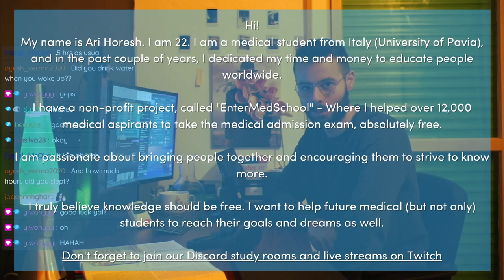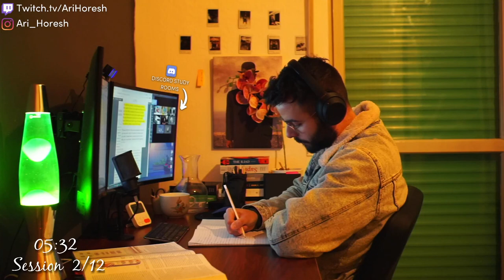STUDY WITH ME FOR *12* HOURS | Day #148 | Rain sounds | Talking during 10-min breaks!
Convert PDFs and Notes into Flashcards in Seconds!! ⚠️ ⬇️⬇️ IMPORTANT ⬇️⬇️
💖 This is a recording from one of my past streams on Twitch!
🤖 Need motivation?

The studying continues!
Join us in today's stream, day 148 of the challenge!

Free Study Technique Courses (I recommend watching Ali Abdaal's study technique course, it's free for a couple of weeks and there are *many* good courses)
⚕️ Medical Student / Aspirant?
🌲Members Only Forest Code and Private Discord Room All trees, including the premium trees and premium access to arihoresh.com:
(everything will be invested back in this project, thanks!)

🦁 Reach 1000+ Hours to get the "Lion King" Discord and Website rank.

⚕️Studying for a medical admission exam? (NEET-UG/IMAT/BMAT/MCAT etc)

Frequently Asked Questions:

🦁 Who are you? What is this?
My name is Ari Horesh. I am 22. I am a medical student from Italy (University of Pavia), and in the past couple of years, I dedicated my time and money to educate people worldwide.

I have a non-profit project, called "EnterMedSchool" - Where I helped over 12,000 medical aspirants to take the medical admission exam, absolutely free.
I am passionate about bringing people together and encouraging them to strive to know more.

I truly believe knowledge should be free. I want to help future medical (but not only) students to reach their goals and dreams as well.

🦁 How often do you live stream? 6-7 times a week. 12 hours each time.
🦁 What do you study? I study Immunology, Microbiology and try to read neuroscience books as well.
🦁 When do you sleep and wake up? 21:00 - 5:10.
🦁 Where are you from? - Originally from Tel Aviv, but now I live in Pavia.
🦁 Do you have siblings? I have 2 sisters.
🦁 Which programs do you use? Anki (flash cards) and Speechify (reading)
🦁 What do you read? Use !book
🦁 Do you have a gf? lol how do you think I can stream for so long

🦁 The supplements I take, books I read, streaming gear, and more:
I use Samsung 27" curved monitors, camera sony a6000, mic k670, Microsoft keyboard, you can check the rest using the USA shop link and then click the link that leads to your country (I get a small commission if you click these links, the funds are invested back to the stream!) :)

USA Shop
UK Shop
Italy Shop
Germany Shop
France Shop
Canada Shop
Netherlands Shop
Sweden Shop

No talking music: State drive by VYEN, Smnia II by Reed, Gamela by E's jam

Under the following terms:

You must give appropriate credit, provide a link to the Twitch channel and my website, arihoresh.com